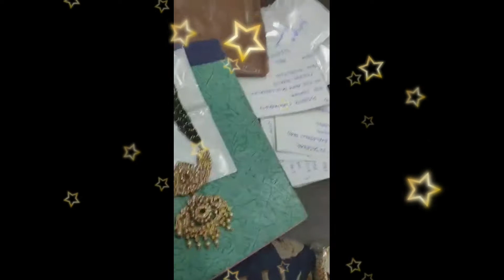jewellery Real images and videos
Track name :
im taking from Ncs